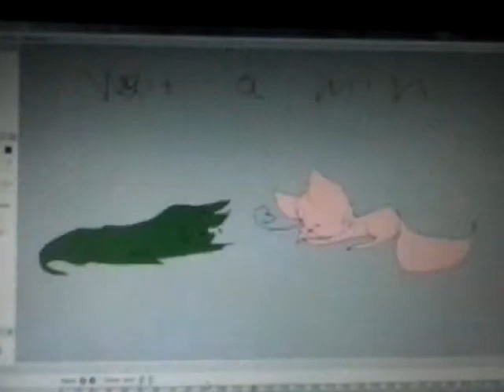Money dont meter small animesion :-)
It took me only one day to draw it (and it woold be preityer if i wasnt drawing with A MOUSE xc ) but to record it it took me (realy now) a long time :b dose anyone know a good free recording program?